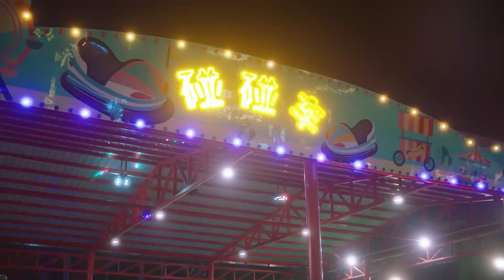方冷母亲忌日，小七带方冷去游乐园，成功抚慰了方冷脆弱的心灵【外星女生柴小七S2 My Girlfriend is an Alien S2】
👉 下載WeTV APP可以看全集正片： 剧名（Drama Name）：外星女生柴小七S2（My Girlfriend is an Alien S2）

呱呱中剧 2022ChineseDrama 2022中国电视剧 ChineseDrama 中国电视剧 出色中国电视剧​​好看中国电视剧​​甜宠爱情剧 ChineseDrama 中国电视剧​大陆情感剧 霸道总裁 灰姑娘 爱情 都市甜宠 甜宠爱情剧 灰姑娘 霸道总裁 外星女生柴小七 外星女生柴小七第二季 My Girlfriend is an Alien#外星女生柴小七最新预告#外星女生柴小七dramaq#MyGirlfriend Is an Alien latest trailer